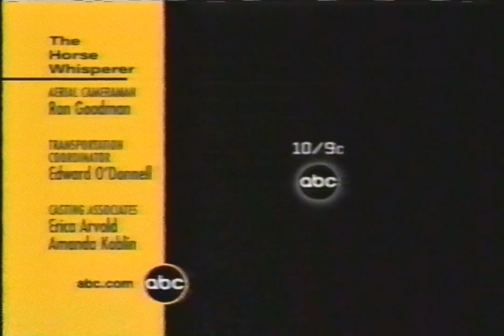Closing to an ABC (KSTP-TV) airing of The Horse Whisperer (2002)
Found: Craigslist
Description: ABC; July 6, 2002.